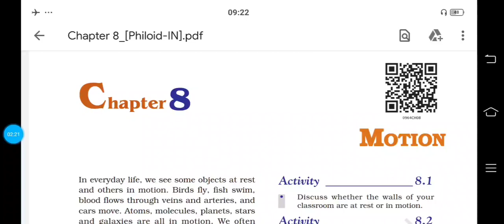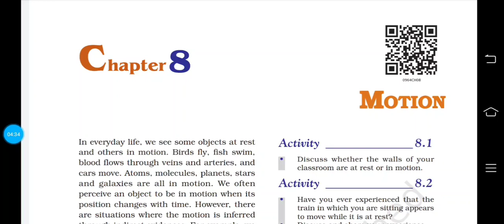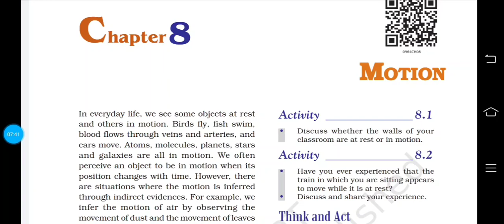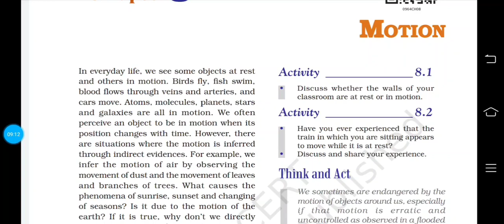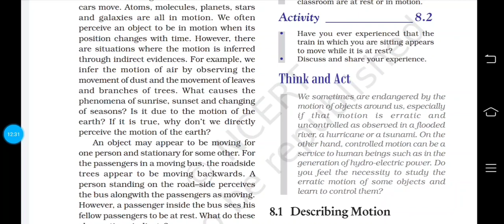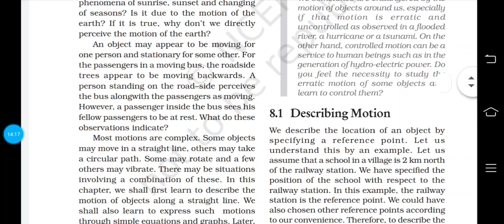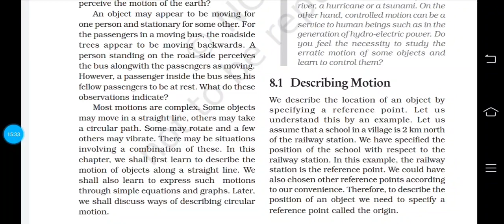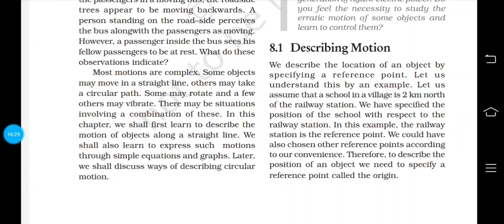Class 9th Science Physics Chapter 8 Motion Introduction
Understanding